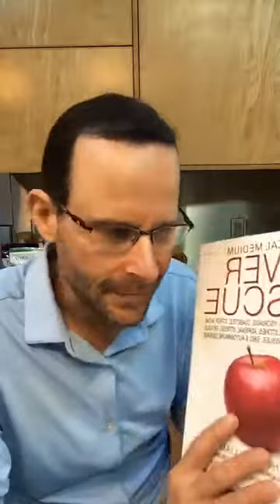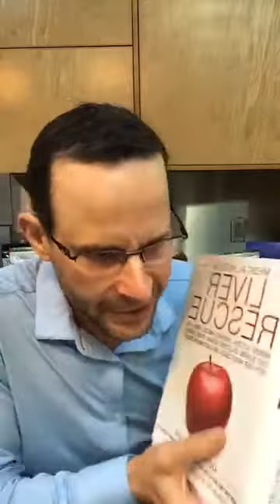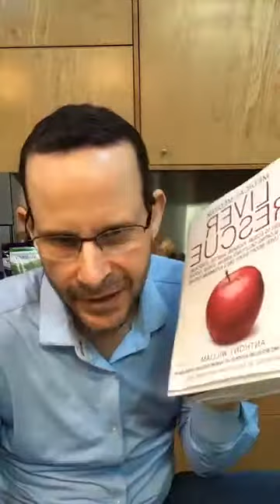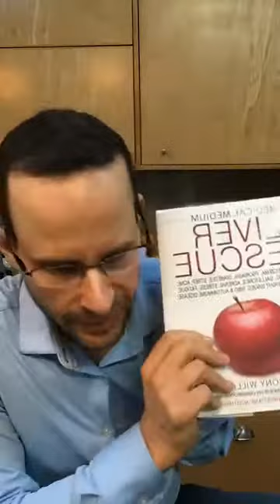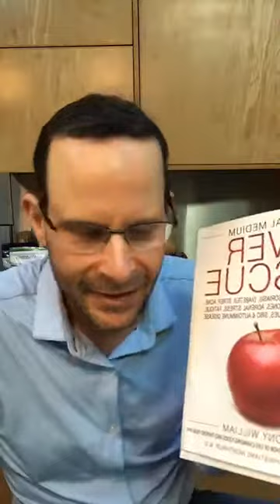Medical Medium Anthony William talking about Children’s Health from his new book Liver Rescue